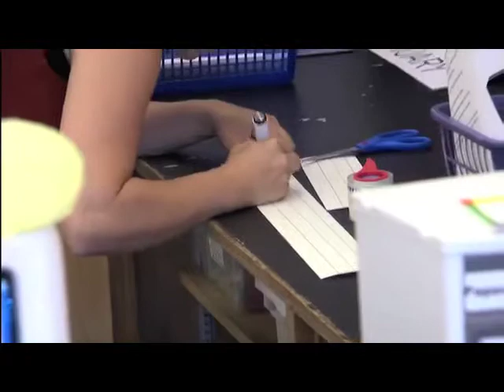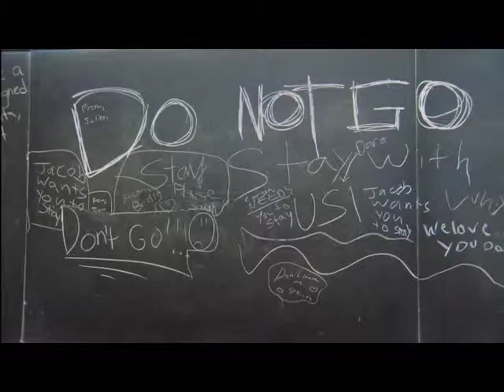Trailer: American Teacher - Dave Eggers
Born in Boston, Dave Eggers is the author of the memoir A Heartbreaking Work of Staggering Genius (2000); the novel You Shall Know Our Velocity (2002); the story collection How We Are Hungry (2004); and the novel What Is the What (2006). He is editor of the annual The Best American Nonrequired Reading series, and co-editor of the Voice of Witness series of oral histories.